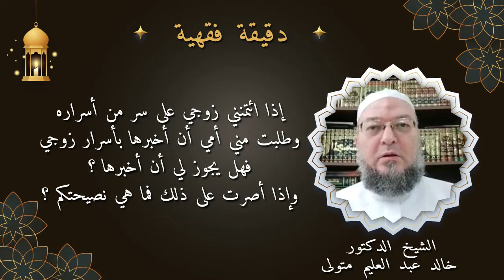إذا ائتمنني زوجي على سر من أسراره وطلبت مني أمه أن أخبرها بأسرار زوجي فهل أخبرها؟ د. خالد عبد العليم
إذا ائتمنني زوجي على سر من أسراره وطلبت مني أمه أن أخبرها بأسرار زوجي فهل يجوز لي أن أخبرها ؟ وإذا أصرت على ذلك فما هي نصيحتكم ؟ الدكتور خالد عبد العليم متولي - دقيقة فقهية .